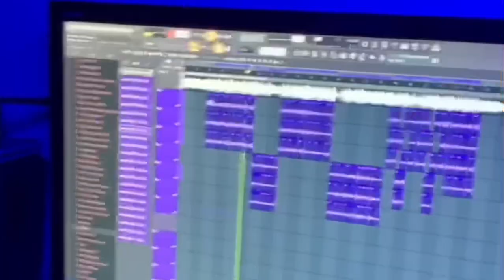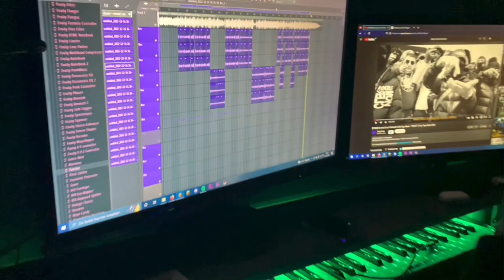Düster JB09 x Kep 10 [official Musik Video]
Düster Ist jetzt überall erhältlich!!!